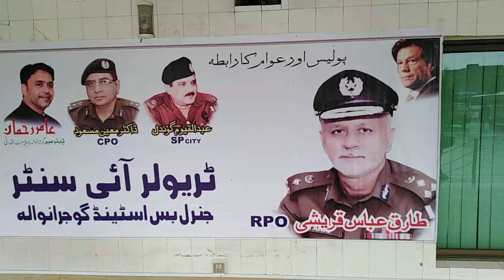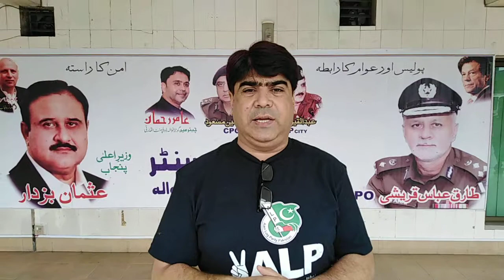. وزیراعلیٰ پنجاب کا دورہ یا ۔مذاق ۔؟ ۔کس کو دھوکا دیا انتظامیہ نے اپنے آپ کو یا عوام کو۔کیا یا